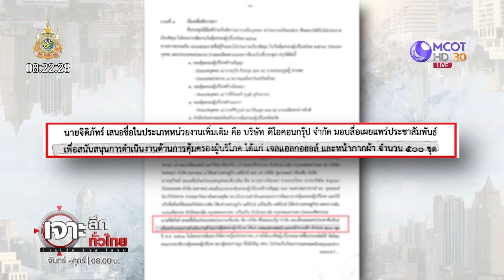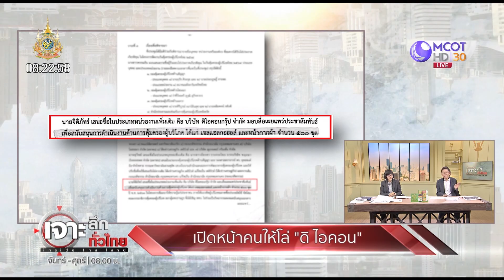เปิดหน้า สคบ. คนให้โล่ "ดิ ไอคอน" (16 ต.ค. 67) | เจาะลึกทั่วไทย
เปิดหน้า สคบ.
คนให้โล่ "ดิ ไอคอน"